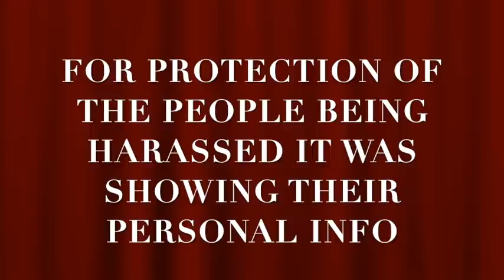Tyrants Threaten Us With Arrest If We Don’t Comply To Their Unlawful Orders-1st Amendment Audit